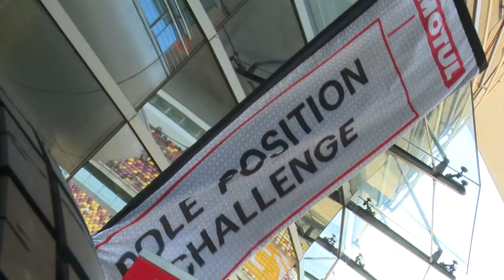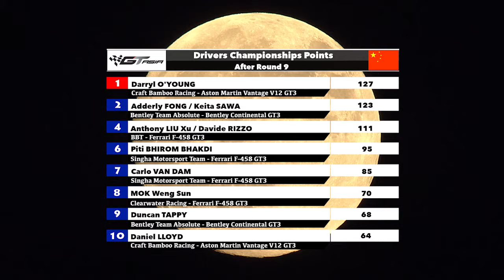GT Asia - Round 9 - Shanghai 2015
2015 saw Motul partner with GT Asia to be the official lubricant partner. Take a look at the ninth round!